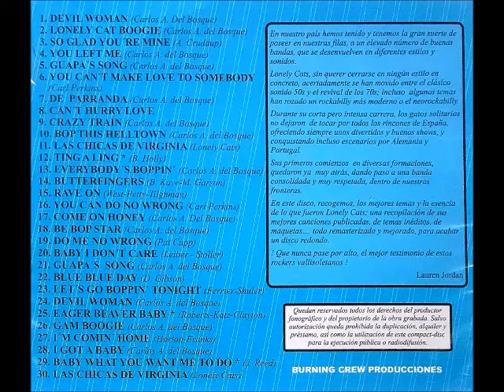Lonely Cats - You can't make love to somebody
Spanish, neo rockabilly, rock'n'roll revival sounds, late 90's
the Lonely Cats - "Everybody's boppin' " - (Teddy Bear records - TBCD 03 - Spain CD - 2000)

You can't make love to somebody
( Carl Perkins - SUN )
also on : Lonely Cats - "Devil Woman" - (Burning Crew Producciones ‎- BC-0120-CD - Spain CD comp)

Carlos A. Del Bosque - vocals, guitar
Javier Alaiz - acoustic guitar
Pedro de Tapia - contrabass
David Juarez - drums

produced by, the Lonely Cats